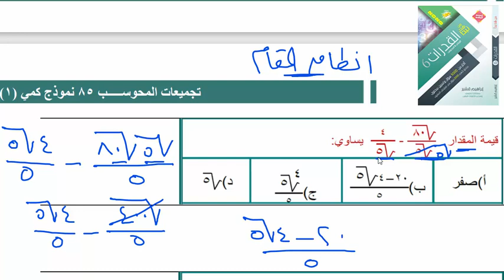طرق عبقرية لحل أهم أسئلة القدرات الحلقة 1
شرح تجميعات الورقي والمحوسب 85 نموذج و 100 نموذج والتكميليات 10 طرق عبقرية للتفرق في اختبارات القياس رابط القناة رابط الأكاديمية / رابط القناة بالتليجرام